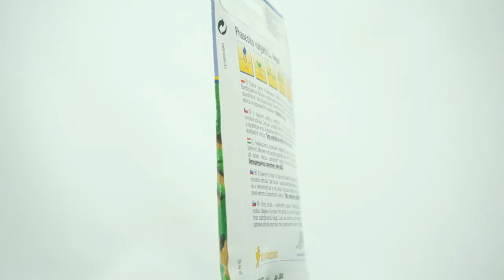Keříčková fazole Negra - semena fazole bio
Keříčková fazole Negra. S fialovými květy a černými zrny. Vzpřímený, pevný keř . Velmi výnosná odrůda. Daří se jí v každé zahradní půdě, pokud je kyprá, humózní a nezadržuje vodu. Vyžaduje místo na plném slunci chráněné před větrem a dostatečný odstup. Tato odrůda je odolná proti chorobám.